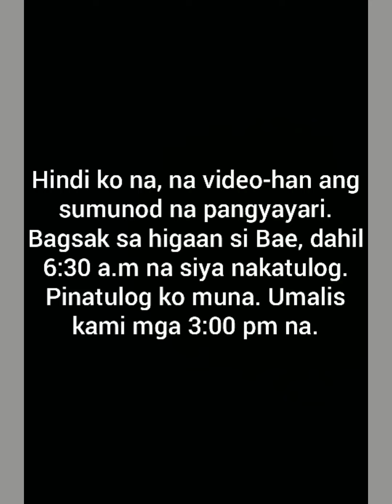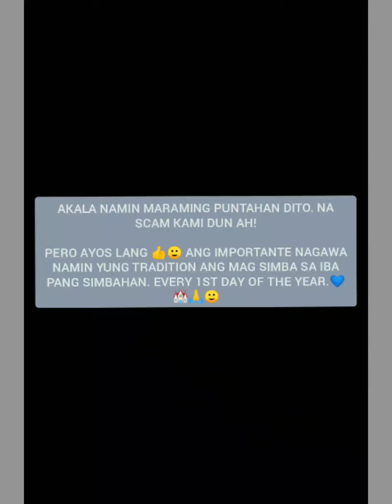New Year, Short Rides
Every 1st day of the year, nakasanayan naming magpunta sa ibang simbahan. Para pagpasok ng taon, si Lord agad muna. Sabi nga, "Put God in the Center of Relationship".

Maikli lang 'tong video kasi, na-scam kami na marami raw puntahan. 😆 Pero ayos lang, importante nagawa namin tradition namin ni Bae.
Konting clips lang 'to.

Thank you sa manonood 🙂
Merry Christmas & Happy New Year everyone. ♥️🥰